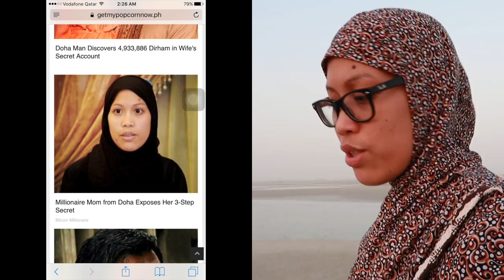Nag-Beach|Website Stole my Picture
Hi! I’m Mary Yams.
On my channel, you will find my journey here in Youtube.
I love to share my journey and experiences with you.
Hello mga Ka-Yammers!

Camera Used: Canon G7x Mark ii and IPhone

Love,
Mary